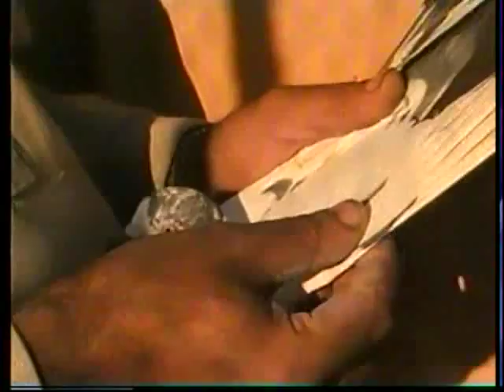pigeons00923009480016-00923225440876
pakistani tipplers